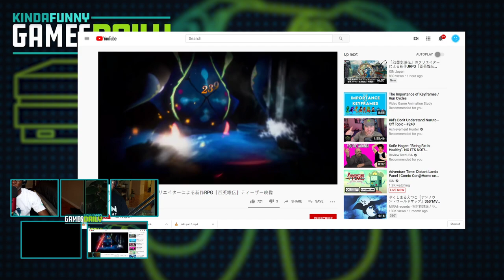Xbox Game Studios: What Are Our Expectations? - Kinda Funny Games Daily 07.24.20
Thanks to Klarna. Download the Klarna app today to shop thousands of online stores and pay for anything in four easy, interest-free payments.

Blessing and Greg round out the week by answering all of your Xbox Game Studios questions and discussing the trickle of news from yesterday's Xbox Showcase.

Time Stamps -
 00:00:00 - Start
00:06:00 - Housekeeping
Our new First Impressions Preview of Crash Bandicoot 4 is up Tim calls it the Sonic Mania of Crash
Saturday, it’s the second episode of the Xcast with SnowBikeMike, Gary, and Alanah!
00:12:00 -  Halo Infinite’s Demo Was a Work-in-Progress Build - Jordan Oloman @ IGN
00:23:30 - Do you think Xbox should have been up front about the game being an early build? - Best Friends Q:GroovyMuse
00:24:30 - Do you think that this kerfuffle could have any sort of impact on people's perception of the game? - Best Friends Q:OMGTURTLES73
00:35:18 -  Even Rare isn’t sure about what Everwild’s Gameplay is - Tom Ivan @ Video Games Chronicle
00:42:03 -  Dontnod's Tell Me Why aims for a transgender story not "rooted in pain or trauma" - James Batchelor @ GiBiz
00:49:00 - Do you think this approach is going to work for Microsoft? Do you think that Microsoft's slate of AA titles can put up similar numbers to Playstation's exclusives (via GamePass)? - Travis Gajkowski
01:01:30 -  KLARNA
01:02:50 - Ghost of Tsushima is selling like hot cakes
0105:06: -  Red Dead Online is receiving a 'Massive' New Update Next Week - Matt Purslow @ IGN
01:09:10 - Suikoden’s creators are crowdfunding a spiritual successor - Andrew Webster @ The Verge
01:10:30 - G4 is Back?!
01:14:00 - Out today
01:15:40 - You‘re Wrong
Tomorrow’s Hosts:
Monday: Blessing and Tim
Tuesday: Blessing and Imran
Wednesday: Greg and Gary Whitta
Thursday: Greg and Blessing
Friday: Greg and Major Nelson